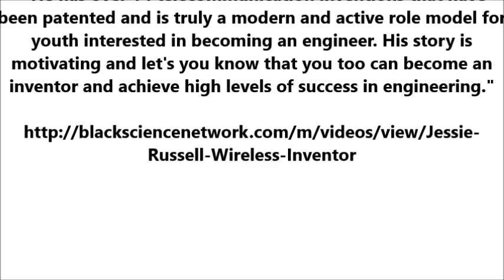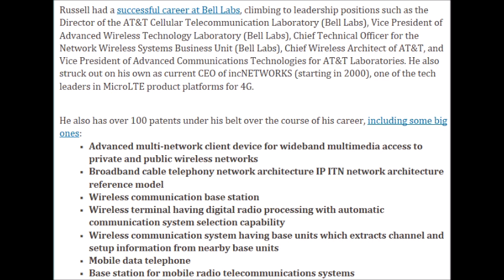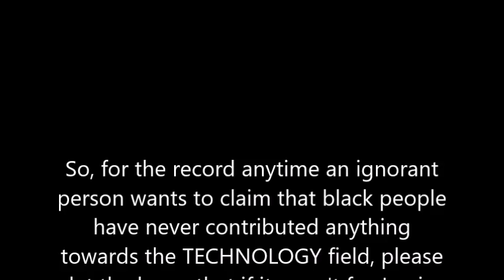Jessie Russell, The Father of 2G Wireless Communications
Jesse Russell is one of the inventors and pioneers in the development of digital cellular telephone networks. Digital cellular network technology is the enabling technology that is allowing wireless networks the bandwidth or capacity to offer large scale use of mobile phones, and new features such as text messaging, video and various digital applications. Jesse is a graduate of Tennessee State University, an historically Black College and University (HBCU). He has over 14 telecommunication inventions that have been patented and is truly a modern and active role model for youth interested in becoming an engineer. His story is motivating and let's you know that you too can become an inventor and achieve high levels of success in engineering.

Jesse Eugene Russell – Father of 2G – African American History Month 2015